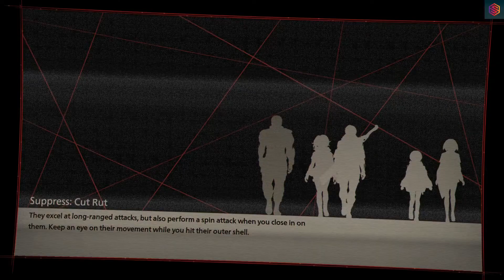Scarlet Nexus (PC) - Let's Play #27 | No Commentary